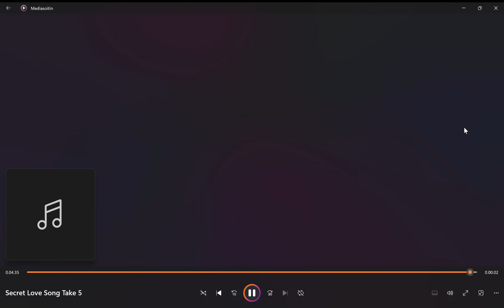Artistic squillo | Making of: Secret Love Song Little Mix EdKara Karaoke rend. by Kasiumak Касиумак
Making of, Take 5: Secret Love Song Little Mix EdKara Karaoke rendering by Kasiumak Касиумак triptyykki supreme soprano spinto